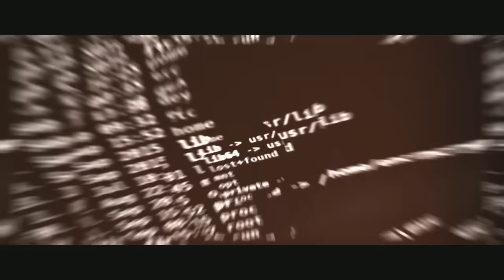UEFI vs Legacy BIOS Boot | GPT vs MBR (DOS) | Explained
In this video, I go over the differences between UEFI vs Legacy BIOS Boot. This includes the differences between partition tables GPT vs MBR (DOS).

UEFI
-Faster Boot
-Advanced Graphics
-Secure Boot
-Relys on EFI Partition
-Difficult to Install

GPT
-Support for Large Drives 2TB+
-Typically UEFI

Legacy Boot
-More compatibility
-Easier to setup
-Rely on a Bios Boot Flag
-Text Graphics

MBR (dos)
-Convert to GPT for UEFI
-Windows does not like MBR with UEFI
-2 TB / 4 partition Limit